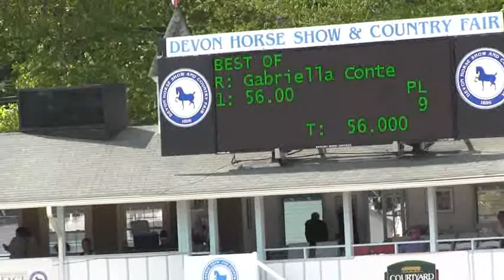Video of BEST OF ridden by GABRIELLA CONTE from ShowNet!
BEST OF ridden by GABRIELLA CONTE at Devon Jr Week.  This round is from class 42, $2000 SMALL JUNIOR HUNTER 16-17 O/F and finished 19 of 20.